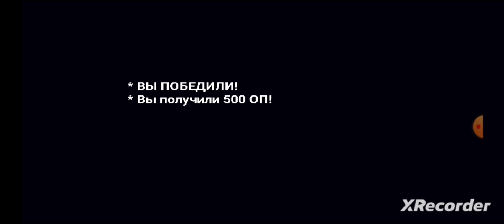прохождение всех уровней в бонтейл